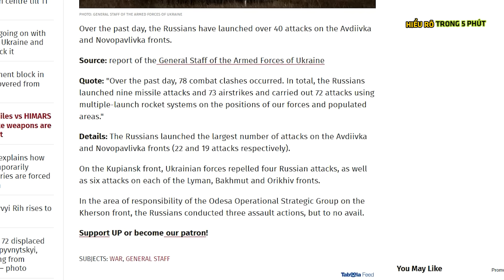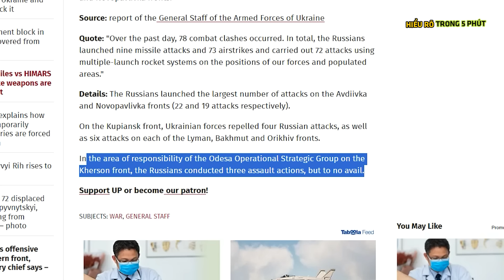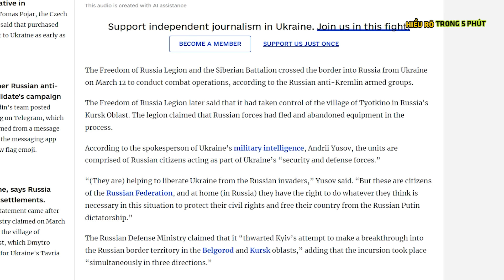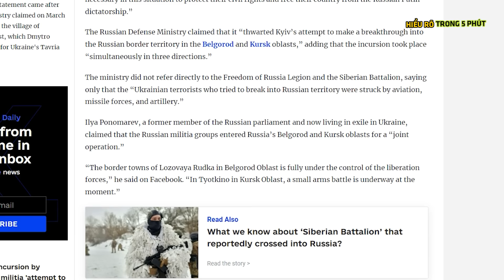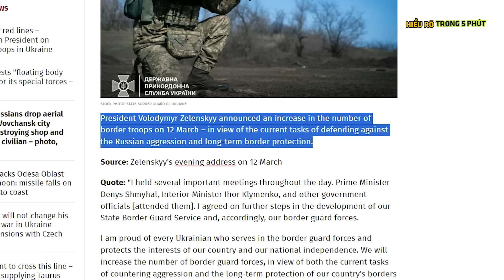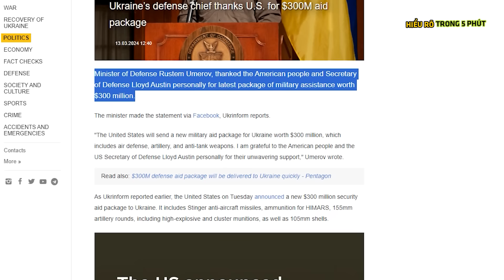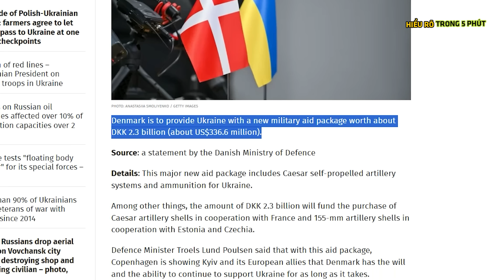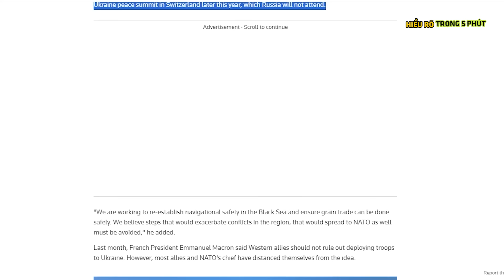"Phòng tuyến" Zelensky tan nát ! - Nâng Tầm Kiến Thức